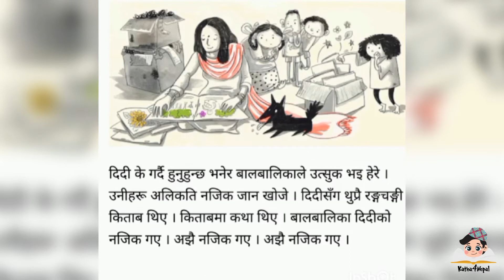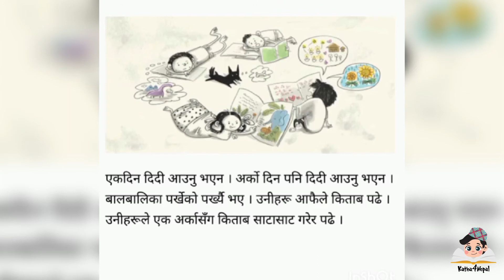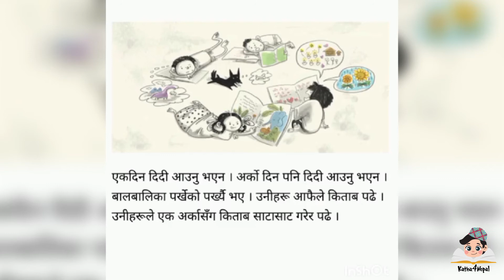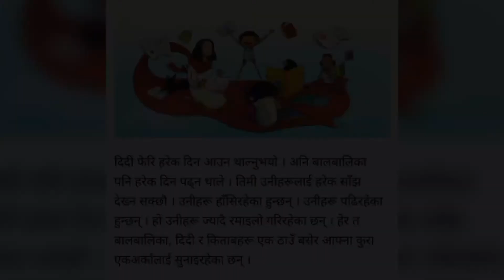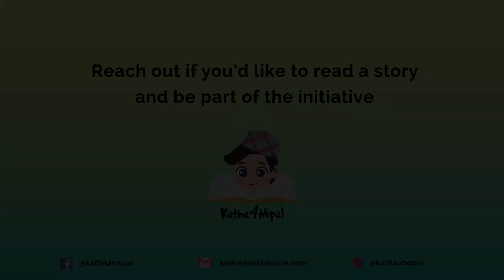Katha4Nepal || Jenisha Suman || Didi Ra Rangin Khajana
एक फोहोर को डङ्गुर नजिकै केहि बालबालिका बस्दथे। उनीहरु पढ्न बिद्यालय पनि जाँदैन थिए। एक दिन एकजना दिदी आउनुभयो र उनीहरुको जीवन सधैंको लागि परिवर्तन गर्दिनुभयो। दिदी र उनको साथीहरुको बारे यो रमाइलो कथा पढ।

Author: Rukmini Banerji
Illustrator: : Kaveri Gopalakrishnan
Publisher: Pratham Books
Source : The Asia Foundation - Let’s Read.
Reading Level: Level 2